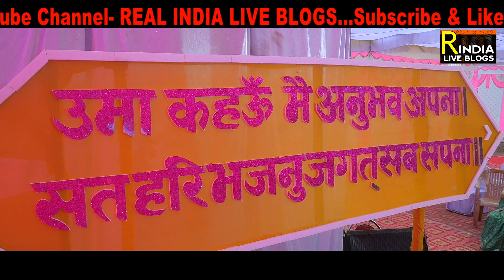रामायण चौपाई ! सपना शर्मा का सबसे प्यारा रामायण वीडियो ! Live Ramayan Video By Singer Sapna Sharma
रामायण चौपाई ! सपना शर्मा का सबसे प्यारा रामायण वीडियो ! Live Ramayan Video By Singer Sapna Sharma i
उत्तर प्रदेश के भदोही जिले के मोढ़ भानुपुर शुक्ला परिवार के तत्वाधान में संगीतमय अखंड श्रीराम चरित मानस का आयोजन किया गया जहाँ एक से बढ़ के एक मानस कलाकार ने मानस पाठ का गायन किया ! इस मानस पाठ में अपनी उपस्थिति दर्ज करवाने के लिए बहुत ही सुन्दर और बेहतरीन मानस कलाकार सिंगर सपना शर्मा ने एक से बढ़ के एक गीतों में रामायण की प्रस्तुति दी !सपना शर्मा द्वारा बहुत ही प्यारे धुन में रामायण पाठ सुनके श्रोता गण मंत्र मुग्ध हो गए ! Real India Live Blogs की यह प्रस्तुति आप सभी को बहुत पसंद आयेगी सभी मानस प्रेमी मानस पाठ का आनंद उठायें जय श्रीराम 🙏🙏
A musical monolithic Sri Ram Charit Manas was organized under the aegis of the Modha Bhanupur Shukla family of Bhadohi district of Uttar Pradesh, where a high-profile Manas artist recited the Manas text! Singer Sapna Sharma, a very beautiful and excellent Manas artist, performed the Ramayana in one of the greatest songs to make her presence present in this Manas lesson! Listeners were enchanted by listening to the Ramayana recital in a very sweet tune by Sapna Sharma. ! This presentation of Real India Live Blogs will be liked by all of you, enjoy all the psyche-loving Manas lessons Jai Shri Ram.

रामायण चौपाई तर्ज ! श्यामा आन बसो वृन्दावन में रामायण सपना शर्मा  Live Ramayan Path By Sapna Sharma

रामायण चौपाई फिल्मी तर्ज ! टिप टिप बरसा पानी रामायण  ! Tip Tip Barsa Pani Ramayan By Varun Pathak

रामायण चौपाई तर्ज ! लम्बी जुदाई चार दिनों की रामायण पवन मिश्रा ! Lambi Judai Ramayan By Pawan Mishra

रामायण चौपाई ! शिवप्रसाद गिरी रामायण !ऐसा रामायण धुन नहीं सुना होगा! ramayan path by shivprasad giri

रामायण चौपाई !! सिंगर सपना शर्मा रामायण !! बम बम बोल रहा है काशी !! Ramayan path by sapna sharma

सुंदरकांड चौपाई ! पूर्वी धुन में ऐसा रामायण पहले नहीं सुना होगा ! ramayan path by giri live ramayan